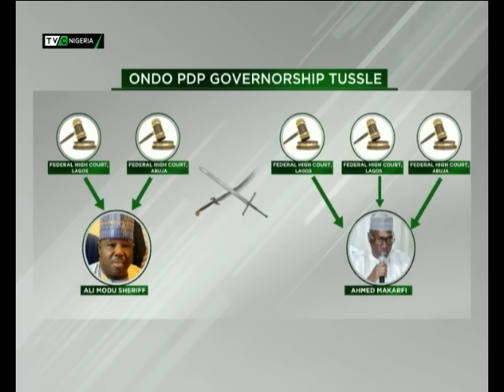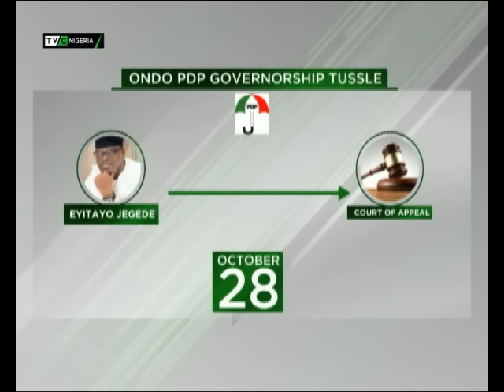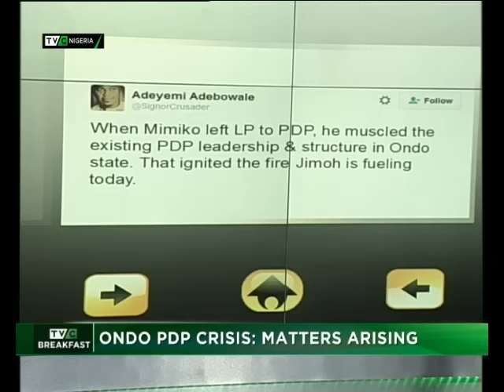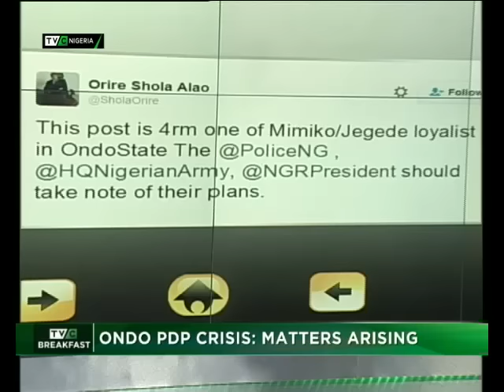Ondo PDP Crisis: Matters Arising